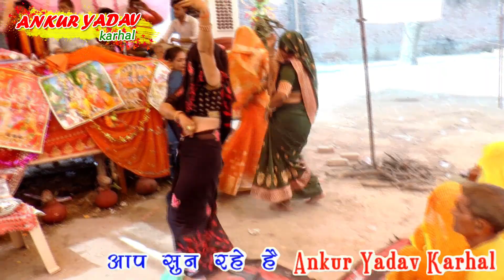शिवानी भाभी ने दिखाया कमाल का डाँस ।। Solid Dance ।। दुर्वेश शास्त्री भजन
भजन -

Singer - Durvesh shastri ji

Director

अंकुर यादव करहल चैनल पर आप सभी दर्शकों का हार्दिक स्वागत है

इस चैनल के माध्यम से आपको सभी प्रकार के प्रोग्राम जैसे - ब्रजेश शास्त्री , मंजेश शास्त्री , दुर्वेश शास्त्री , रजनेश शास्त्री , विशेष शास्त्री , नीलम शास्त्री , रविता शास्त्री , देवकी शास्त्री एवं अन्य कलाकारों के भजन , भागवत कथा , किस्सा , गजल , भागवत भजन आदि प्रोग्रामों का आनंद ले सकते हैं

Thank you so much by * Ankur Yadav Karhal